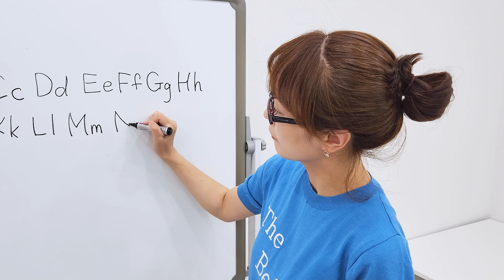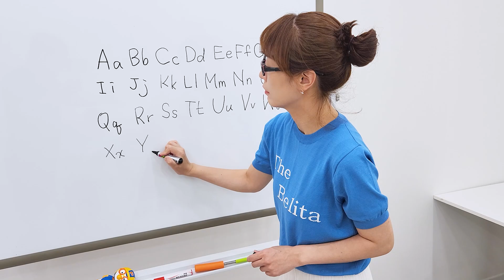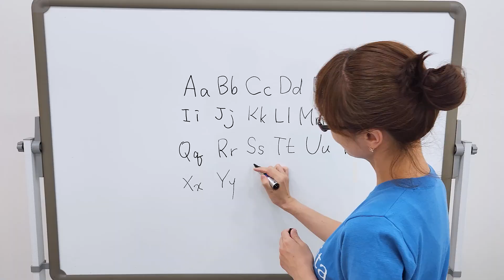학교에서 핸드폰을 하면 안돼요 ~~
수업중 핸드폰 금지